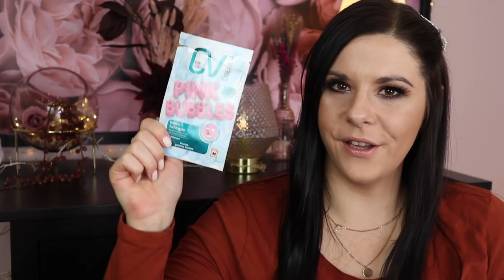Aufgebraucht Oktober 2020 | Tops und Flops | Schikitas Place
🌸WERBUNG🌸

Heute zeige ich euch mal wieder meinen ganzen Beautymüll in meinem monatlichem aufgebraucht video dieses mal von

genannte Produkte :
* Zahnpasta Set

Kette die ich trage :
Diamoblack :
mit meinem Code : Nicole15
sparst du 15 % auf deine Bestellung

Skinnatur Produkte :
Vitamin C Serum :

Spare mit meinem CODE : Nicole10
10% auf den gesamten Einkaufwagen bei Skinnatur

♡ PACKSTATION :
N. Senz
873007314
Packstation 118
35630 Ehringshausen

🌸XO LASHES :
10 % auf alles mit : Nicole10
🌸 SKINNATUR :
10% auf alles mit : Nicole10
🌸 DIAMOBLACK :
15 % auf alles mit : Nicole15
 🌸TRENDRAIDER :

♡ EQUIPMENT ZUM FILMEN :

*Kleines Stativ

( Vitamin D3 )
( Vitamin B5 )
( mein Glätteisen )

DANKE  ♡fürs zuschauen und lesen !